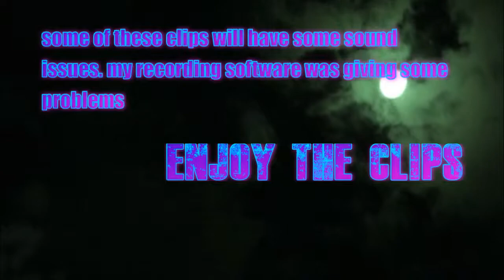Just Another Rainbow Six Kill Montage !!!!!!!!!!!!!!!!!!!!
hey guys , hope you enjoyed this video and hope to see you in the next